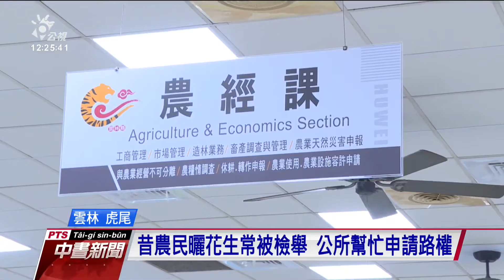進入採收期 虎尾鎮公所申請路權供農民曬花生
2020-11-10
CH13